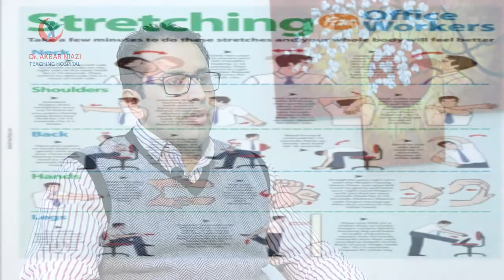Sitting Posture at Workplace - Sehat Apki